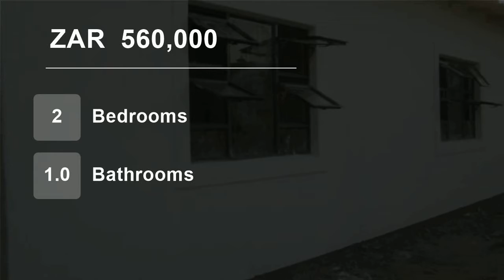2 Bedroom House For Sale in Umlazi, KwaZulu Natal, South Africa for ZAR 560,000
2 Nice bedrooms, 1 bathrooms, you will fall in love with the area. Close to schools, clinic and Philani Mall.
At RE/MAX we know that you want to deal with consultants that have knowledge, expertise, honesty and integrity, and are committed to achieving the best possible result, to make your real estate transaction a successf...